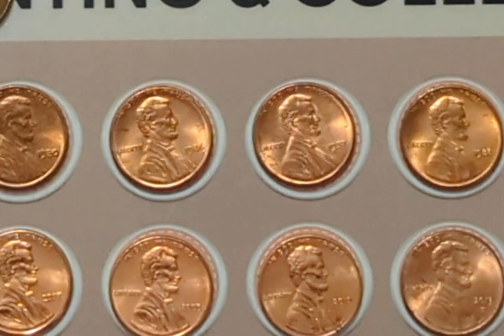Plentiful BU (Brilliant Uncirculated) coins